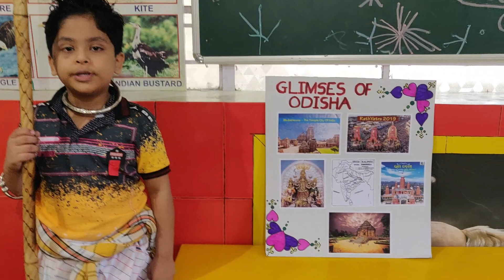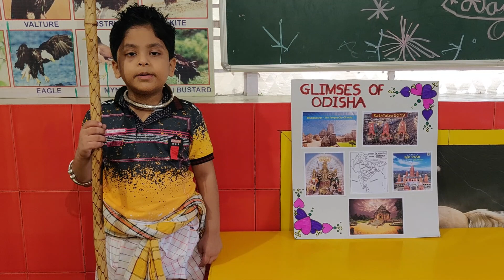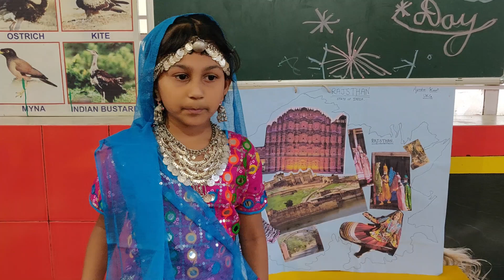PRESENTATION COMPETITION | "NATIONAL SHOWCASE" | UKG 2019-2020